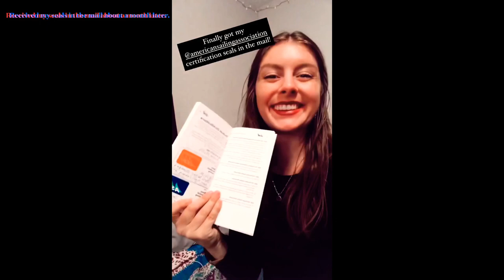ASA 101, 103, and 104 : My Experience Learning How to Sail with the American Sailing Association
In September of 2020, I went to Saint Augustine Florida for 5 days for intensive sailing classes. I took the American Sailing Association 101, 103 and 104 classes at Saint Augustine Sailing and it was a wonderful experience. This is a compilation of videos and IG stories I took during my week of classes.

It’s been two months, but my goal now is to purchase my own Live aboard sailboat, fix it up and make it a home, and then set sail with my dog. It’s definitely been a journey learning to sail as a solo female, but it is so rewarding. I can’t wait to get back on the ocean again.